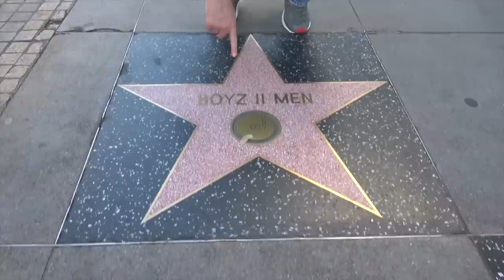Ross Patterson Revolution #416 - SNL Just Cancelled Itself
Ross and Jessie discuss the return from the cruise, how Saturday Night Live fired a new cast member for "racism", the return of Saved By The Bell and Punky Brewster, the new Breaking Bad movie, the Anthony Bourdain estate selling 200 items, and what dead memorabilia you would want.